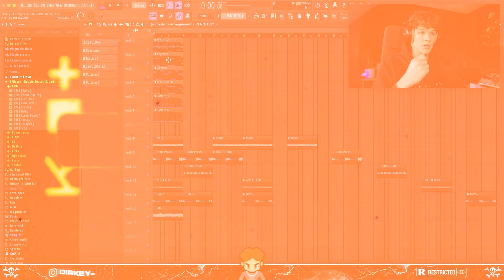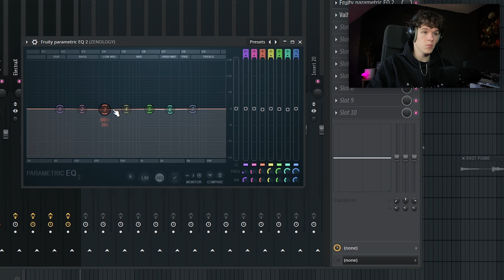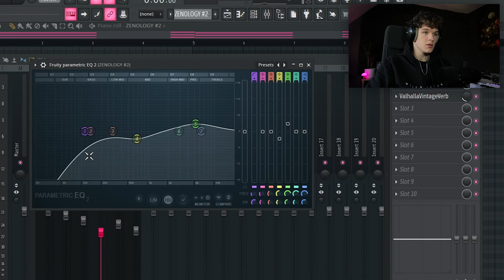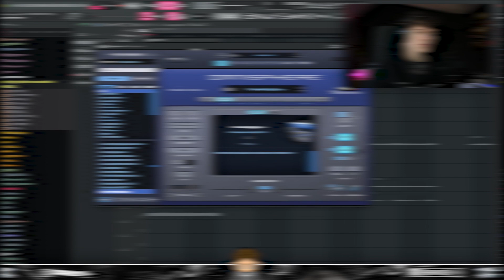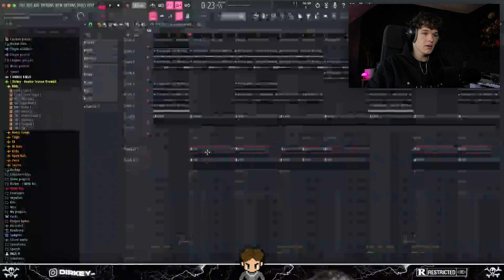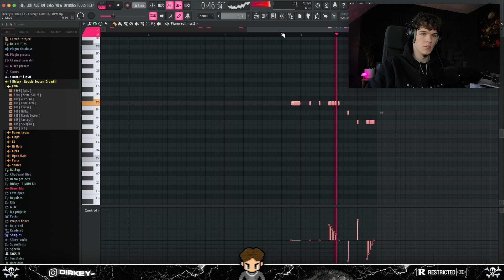How To Make BEATS For TRIPPIE REDD & CHIEF KEEF | FL Studio Tutorial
🚨 "ROOKIE SEASON" Drumkit OUT NOW!

Make sure to let me know what video's you want to see in the future!

0:00 - Intro
0:24 - Melody
4:54 - Drums
7:47 - Outro